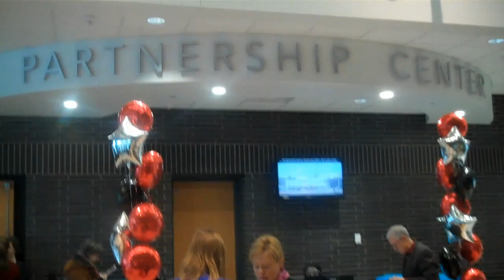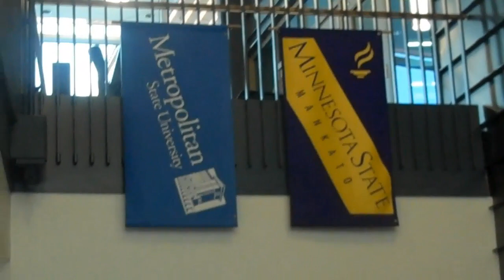Partnership Center - Grand Opening February 7, 2013